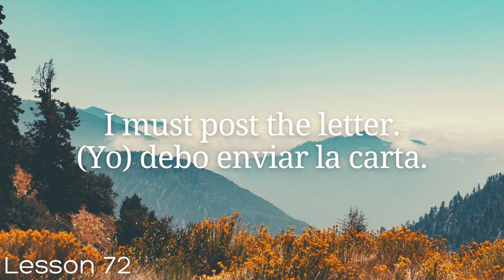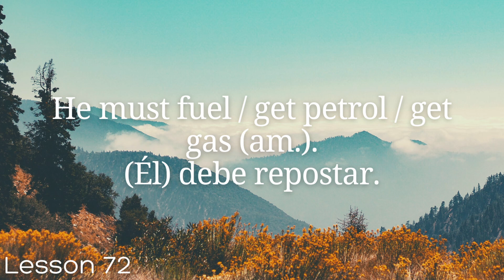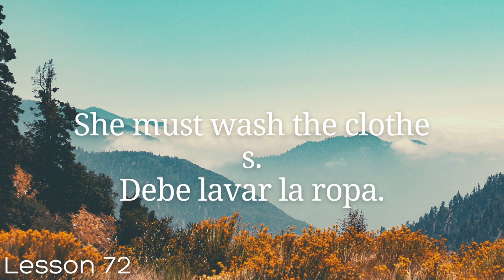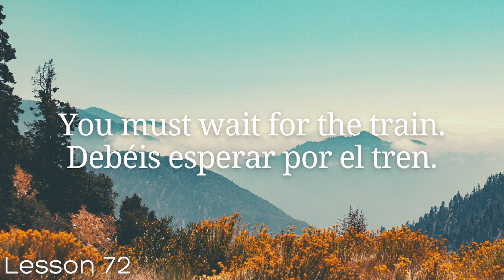All Spanish in 100 Lessons. Learn Spanish. Most Important Spanish Phrases and Words. Lesson 72